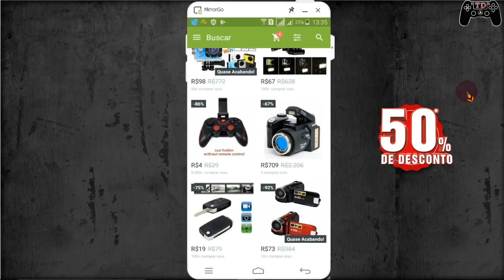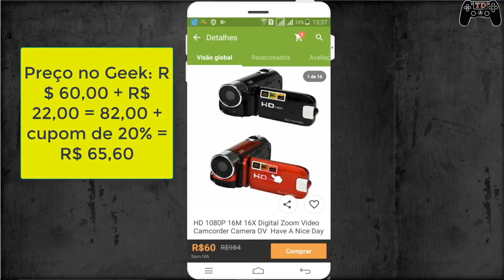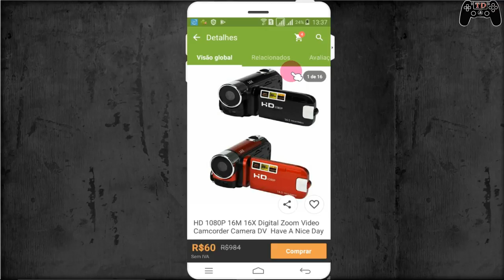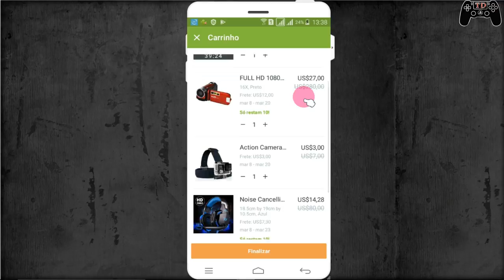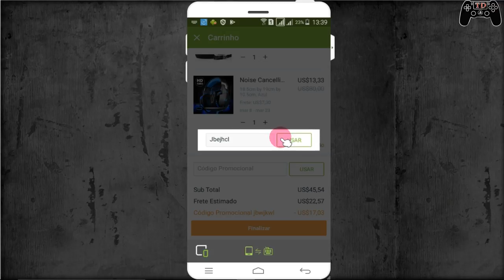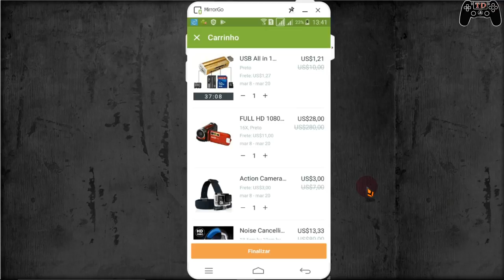Geek Receba cupons com até 50% de desconto em todas as compras - 50% OFF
🔵ldvjwqt

🔵Jbwfjrz

🔵Jbwfrgk

🔵Jbwgdqv

🔵Jbwgmbr

🔵Jbwhgsn

🔵Jbwhsbt

🔵JCQNMJK

🔵Jbwjqrp

🔵Jbwjkwl

🔵Jbejhcl

🔵Jbwhymr

🔵Como instalar games nos formatos ISZ,ISO,DMG, DAA,UIF,BIN,NRG...